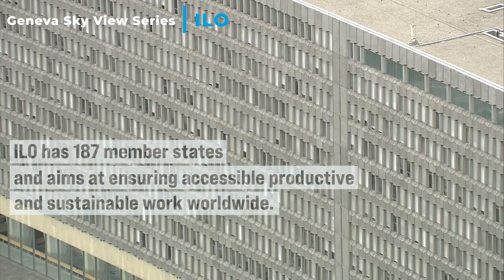International Geneva Sky View - Episode 2 - ILO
Take a journey to discover the architecture and multilateralism of international Geneva from the sky in this 12 episode series.
International Labour Organization (ILO)